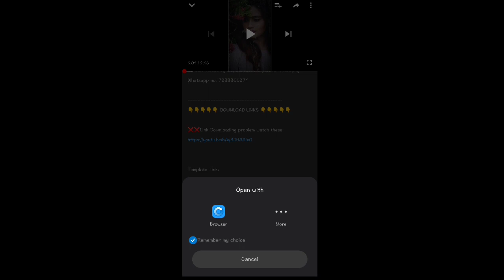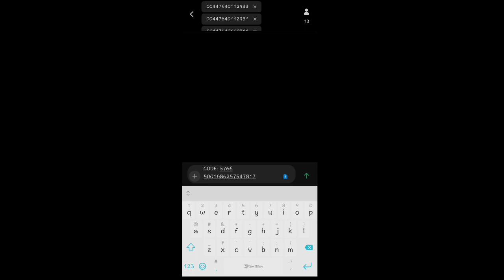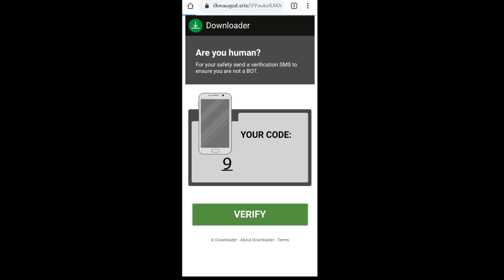Template Link Downloading procedure | Asif MA